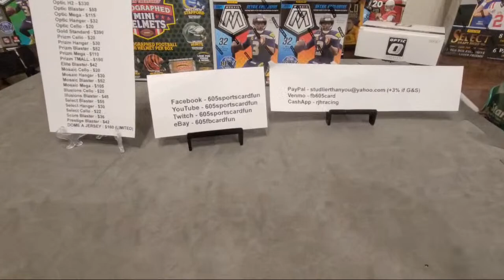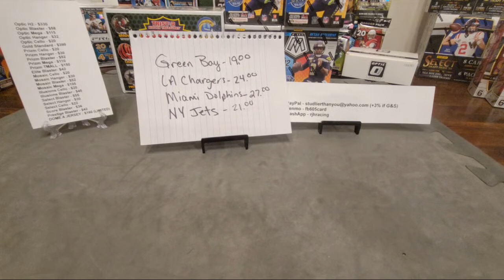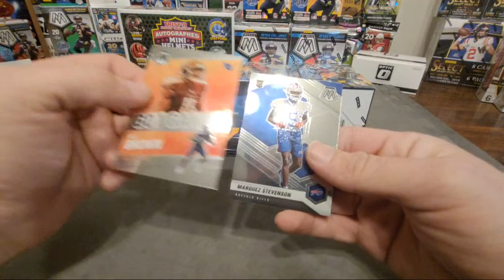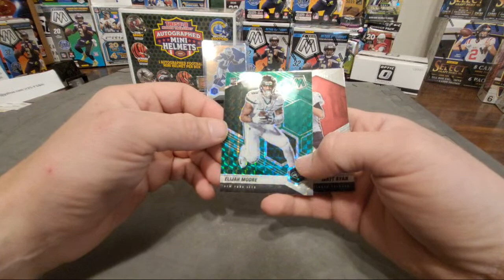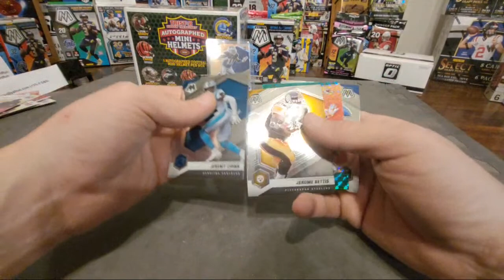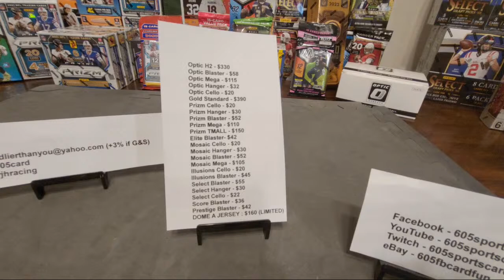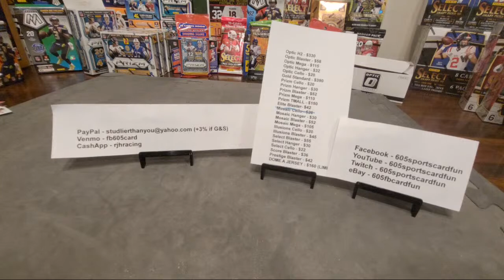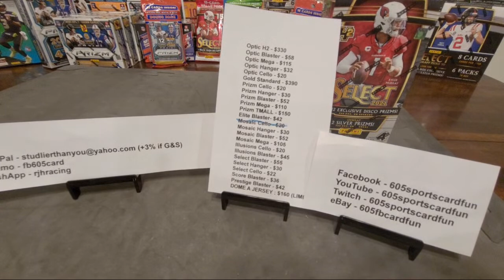BREAK#14 - 12/2/22 10X Mosaic And 1 Mystery Mini Helmet